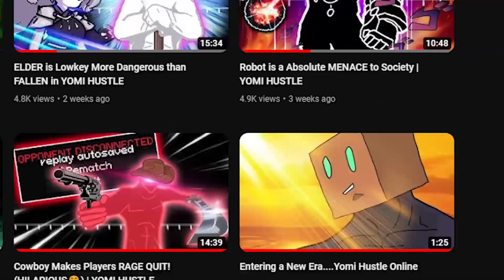Starting a New.....YOUR ONLY ROAD TO HUSTLE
I think it's about time I share this with you.